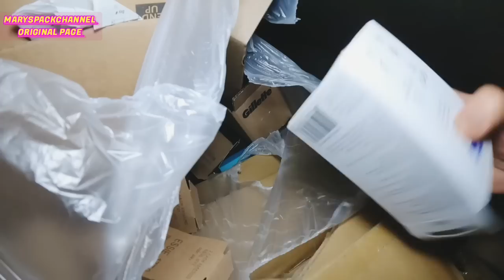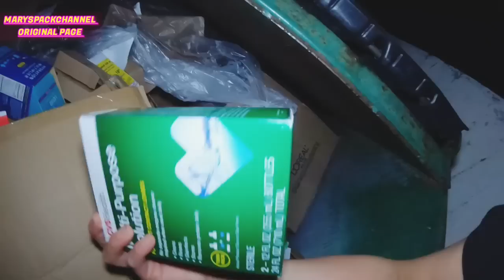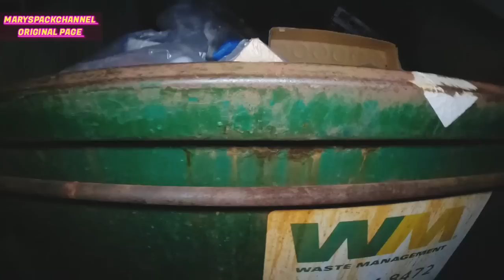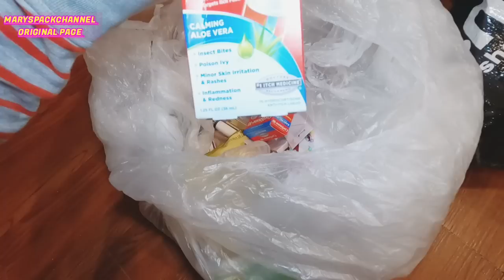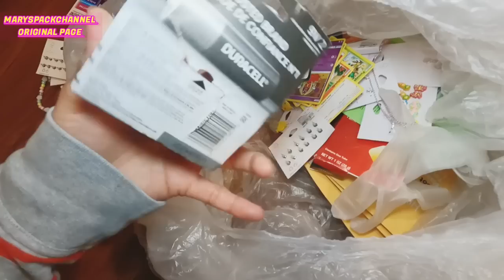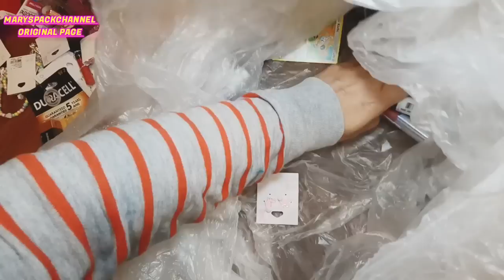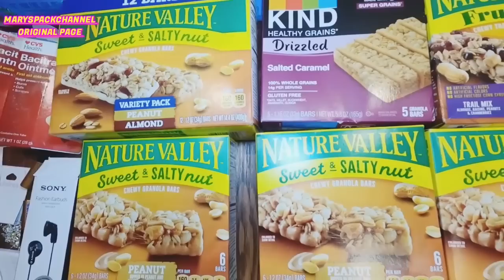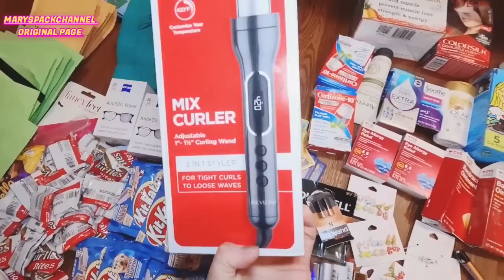grabi ano itong mga tinatapon nila|naka kalula sa subrang dami